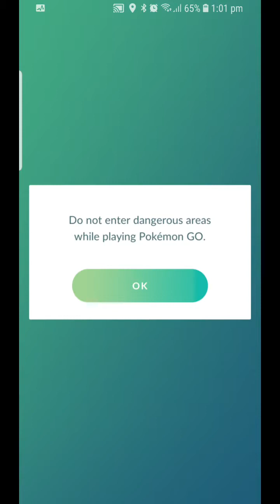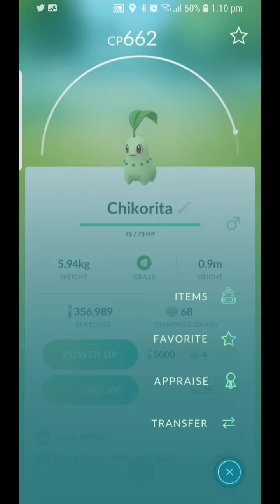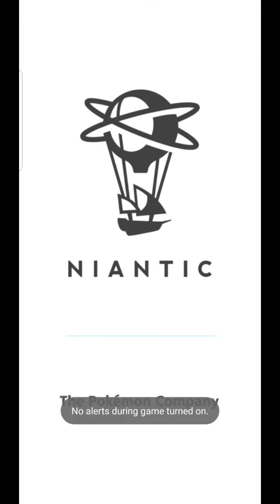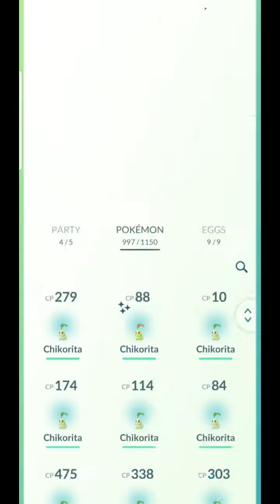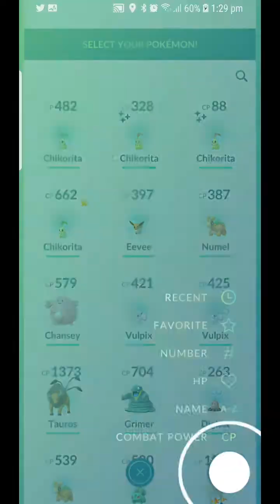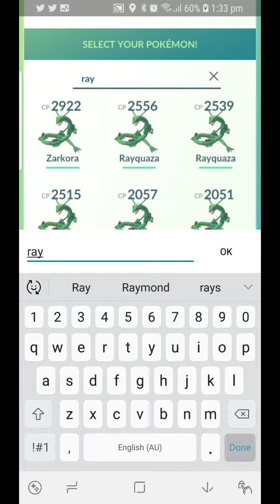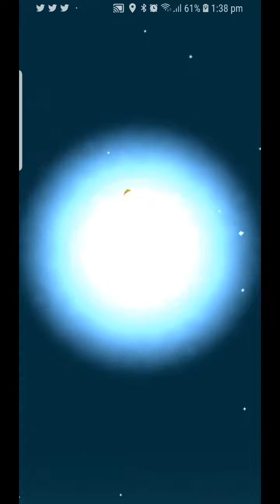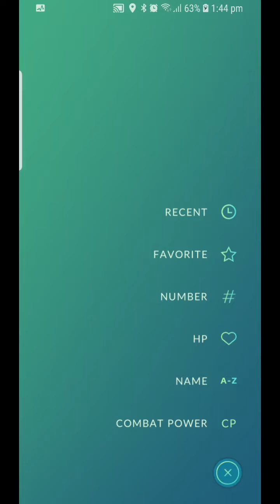Pokemon Go: Hunting for Shiny Chikorita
A special shout out to the Bathurst PoGo group for the day, as I was out there for the weekend.